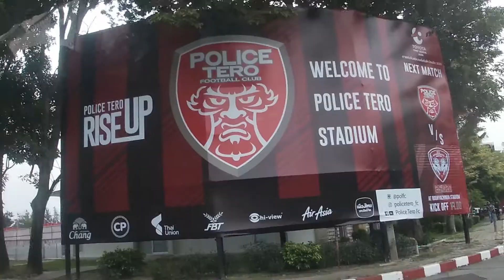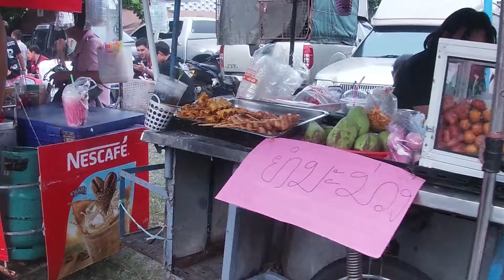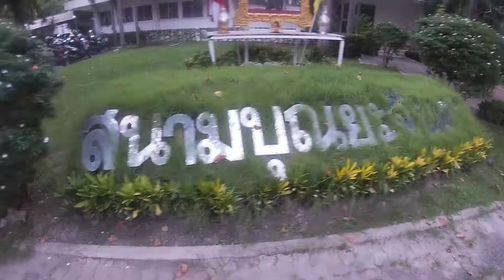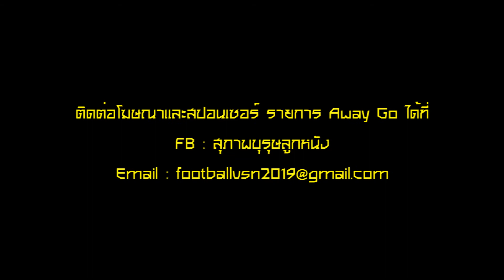ไปดู “โค้ชมาริโอ” คุมนัดแรก...พากิเลนบุกถิ่นตำรวจ | Away Go EP. 01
Away Go EP. 01

ไปดู “โค้ชมาริโอ” คุมนัดแรก...พากิเลนบุกถิ่นตำรวจ ลีลาข้างสนามจะเป็นอย่างไร?? ด้วยการไปเชียร์ฟุตบอลตามสไตล์แฟนบอลกับพวกเรา

ช่องนี้เป็นการลงมือทำกันเองของนักศึกษามหาวิทยาลัยที่กำลังศึกษาอยู่ ซึ่งมีความชอบฟุตบอล หากผิดพลาดประการใดต้องขออภัยกันด้วยนะครับ 🙏🙏🙏

👇👇หลากหลายช่องทางในการติดตามผลงานของพวกเรา กดเข้าไปได้เลย👇👇